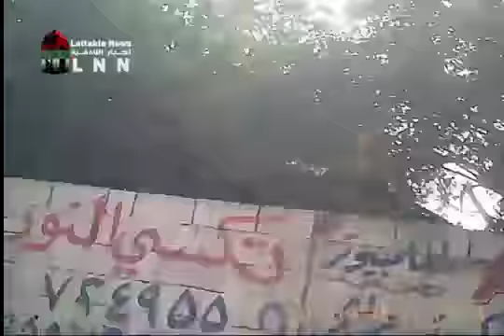بانياس - اضراب عام يشل المدينة 26-10 ج2